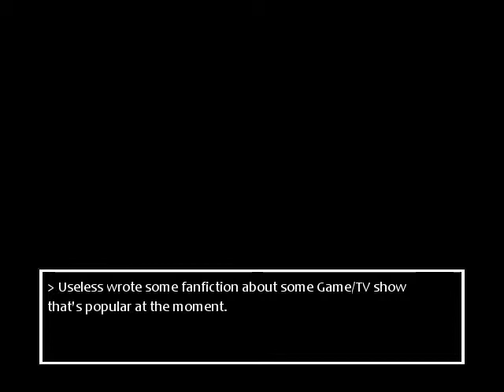Per-So-NO Part 2 - Cursing 6 Year Olds and Shrill Voices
What happens when you drink too much cold water? You get girl voices like THESE.

Persona is owned by Atlus and Index, and NOT ME. I just make a video on a cheeky parody of the series to make you laugh...and put up mythology facts...